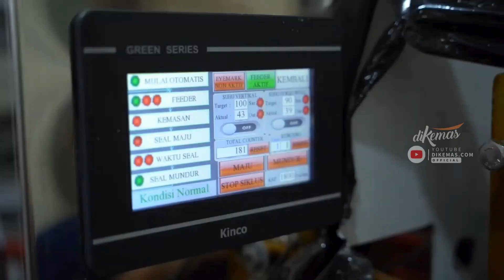Mesin Packaging Gula Pasir Canggih, Dilengkapi Kontrol PLC, Harga 30 Jutaan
Cepat, hemat tenaga, dan maksimal hasilnya. Kami menghadirkan untuk anda para distributor gula dan owner swalayan mesin packaging gula pasir yang canggih.

Dibekali perangkat kontrol PLC, mesin ini bisa mengatur kecepatan packing dan jumlah renceng sehingga bisa mengemas 1.800 gula pasir kiloan hanya dalam waktu jam saja.

Tak tanggung-tanggung, kami memberikan Anda kualitas produk yang yang bermutu tinggi dengan rangka stainless dan cover mesin yang tebal namun juga dengan daya listrik rendah hanya 900 watt saja.

Dengan harga cuma 30 jutaan saja, anda sudah bisa membawa pulang mesin ini. Mesinnya masih baru bukan mesin bekas pabrik rekondisi. Asli buatan Indonesia, bukan mesin impor.

Nah jangan tunda lagi untuk meningkatkan profit bisnis Anda. Hubungi kontak dikemas.com sekarang juga.